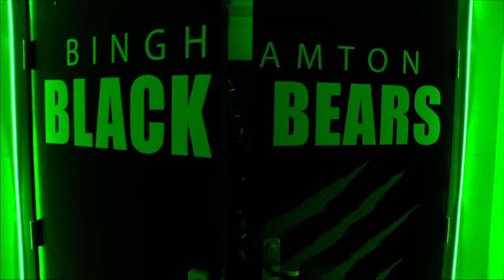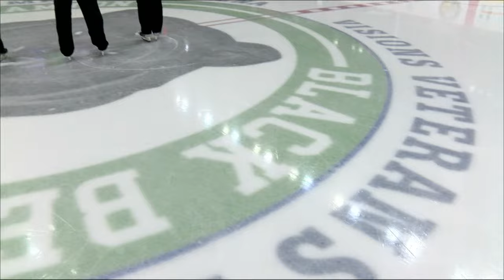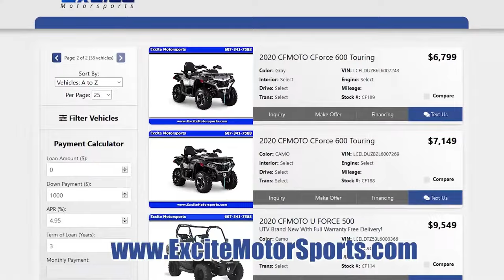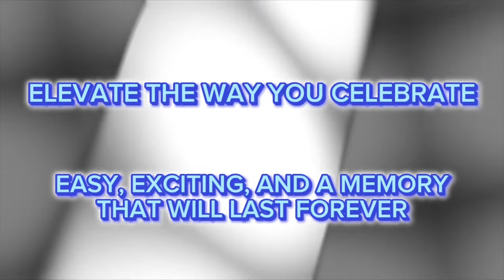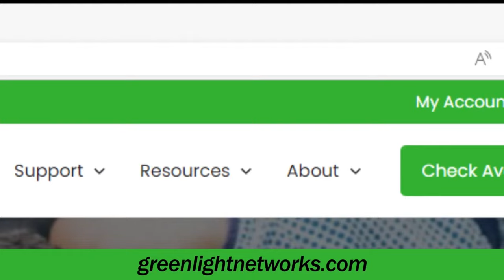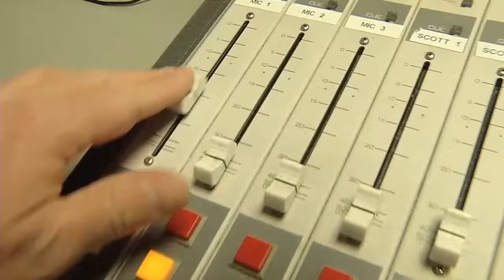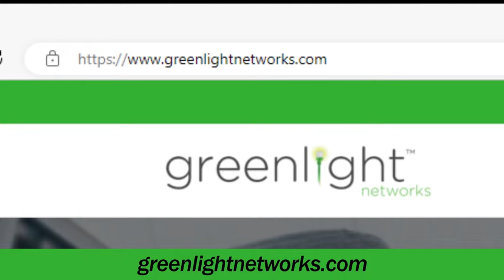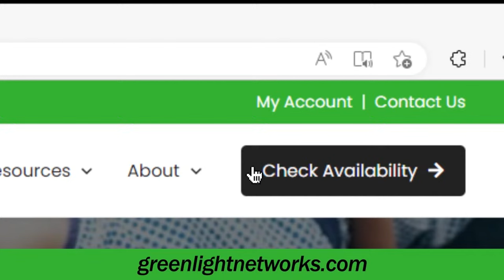Danbury Hat Tricks at Binghamton Black Bears - 1.19.24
Live from Binghamton, NY